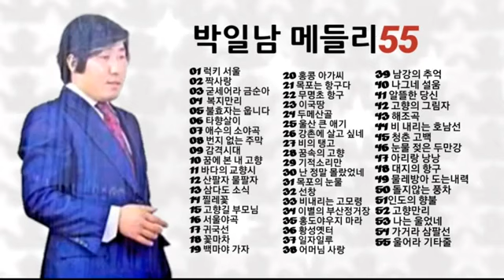박일남향수의 트로트 메들리